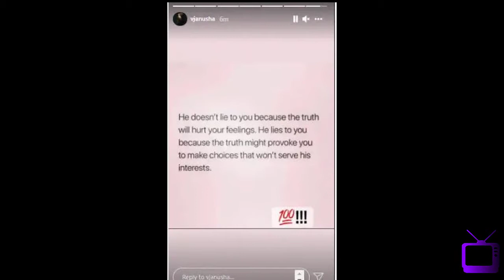T427 Anusha Dandekar ke ye Insta post kya kar rahe hain Karan Kundra ki or ishara?